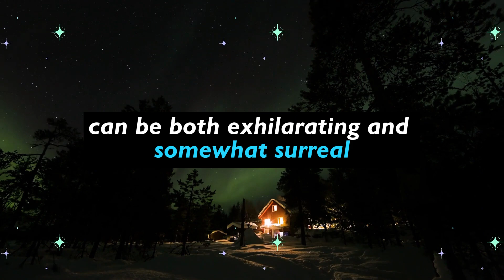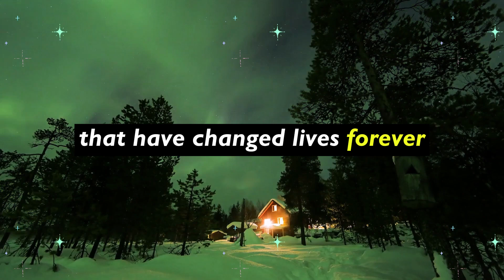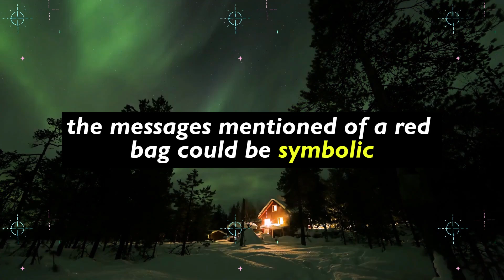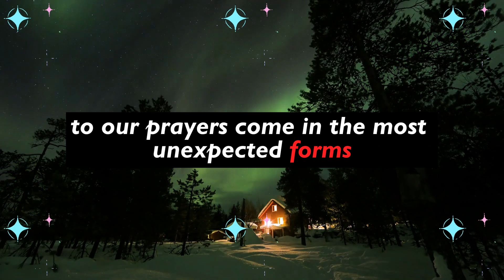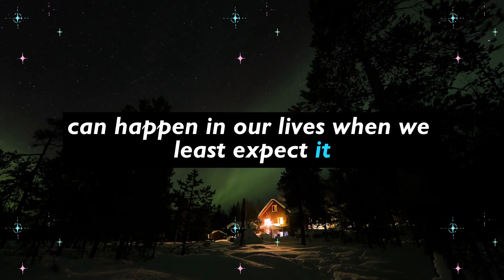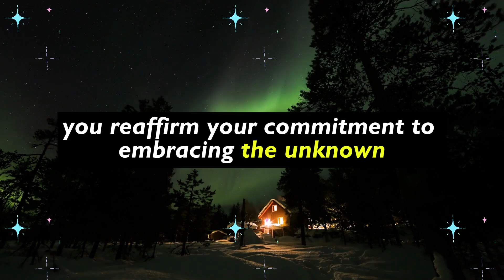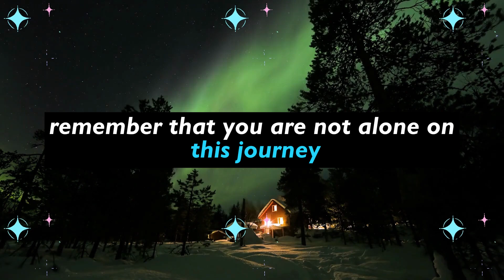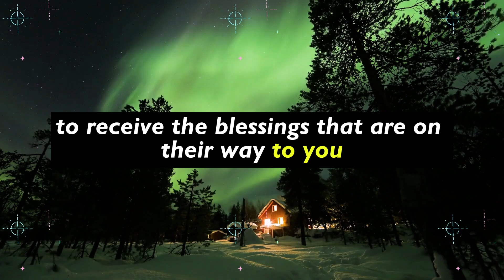💰 This is about your upcoming money 💸 A woman 👩‍🦰 is planning to leave a red bag 👜 at your... 🤑✨🎉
💰 This is about your upcoming money 💸 A woman 👩‍🦰 is planning to leave a red bag 👜 at your... 🤑✨🎉 God's message | God's Message